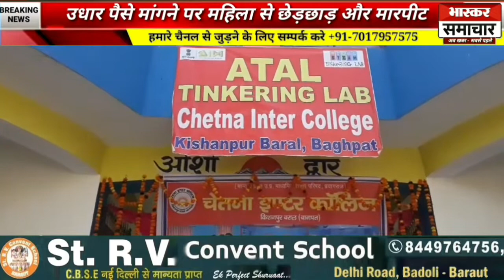बागपत, अटल टिकरिंग लैब का शुभारंभ, चेतना इंटर कॉलेज किशनपुर बराल में अब बच्चे सीखेंगे रॉबर्ट बनाना